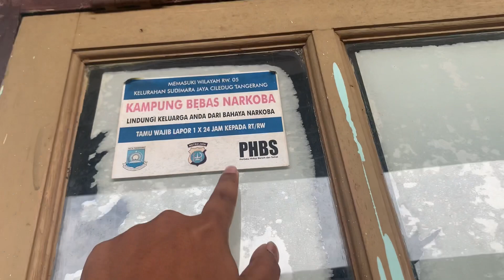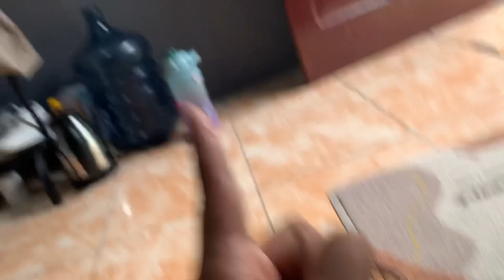ROOM TUOR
Ygy welcomback back back back back bareng gw Imam Joming wkkwk kangen gw ama lu semua pokoknya tonton terus keseruan gw di youtube ya!!! Doain gw bisa rajin ngonten lagi sekaranggg gw cinta kalian semua gaisss:)